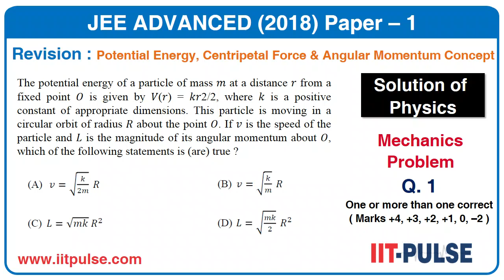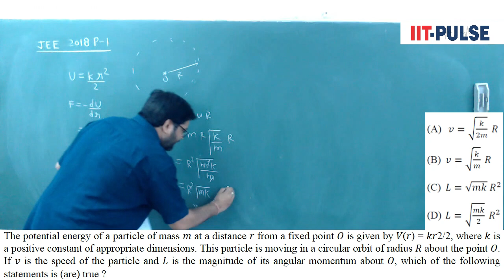Solution of JEE Advanced 2018 Physics (Mechanics) Paper-1 Q.1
Watch answer solutions of JEE Advanced 2018, which contains in depth explanation of each and every concepts, prepared by subject experts of IIT Pulse, Indore. On 20 May 2018, the exam conducting body IIT Kanpur declared the actual question paper.

The link of official JEE ADVANCED 2018 paper:
 1.) Paper 1:

IIT Pulse provides quality education to students preparing for Engineering (JEE) and Medical (NEET/AIIMS) entrances. Our esteemed institution is committed for Selfless effort in shaping the career of young and budding minds and helping them in achieving the cherished goal of their life.

IIT PULSE is a Premier Organization preparing students for IIT-JEE/NEET and other prestigious engineering/medical entrance exams. We are blessed with unmatched record of producing highest success ratio of selections year after year for Long Term Classroom Programs and Concept Strengthening Classroom Programs.

Salient Features of Courses held at IIT PULSE :-

·         Exclusive Pattern-Proof Study Material

·         Problems Package with solved examples

·         Graded level of assignments

·         Regular Feedback

·         All India Test Series (AITS)

·         Grand Masters Package (GMP)

·         Daily Rapid Test (DRT)

·         Doubt-Clearing Sessions

·         OPEN TEST for JEE Main & ADVANCED/NEET/AIIMS etc.

·         On-line Test Series (OTS)

·         On-line quizzes covering all the topics

·         Doubt removal support

·         Proper Revision System

In this regard, we look forward for participation of more and more number of students from various near by regions and thereby facilitating the students to have knowledge of their preparations well in time. With this kind of joint effort, we sincerely and earnestly hope that we will be able to control large number of students of Indore & near by regions from migrating to various other places of country in pursuit of quality education.

“Let’s stand together for this motto & make Success a simple definition for future”